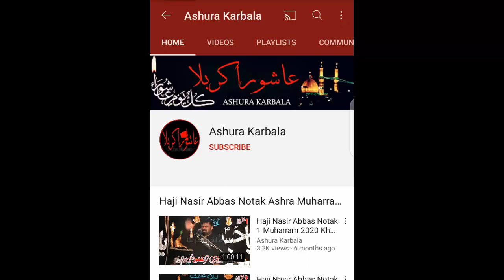Ali Imran Jafri 3 Shaban 2021 Latest Qasida